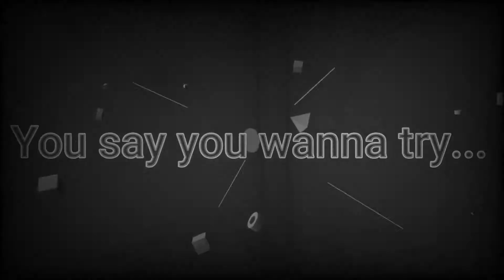(World Record) Fennec | GUNSMITH BUILD | CODM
If you want to get find pro CODM players gunsmith loadout, I got you.
Call Of Duty mobile content creator.